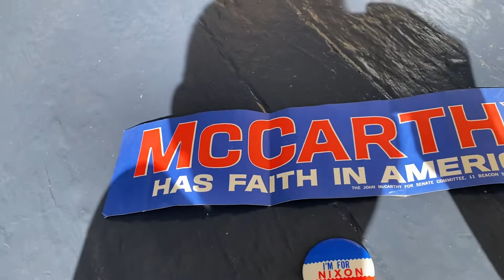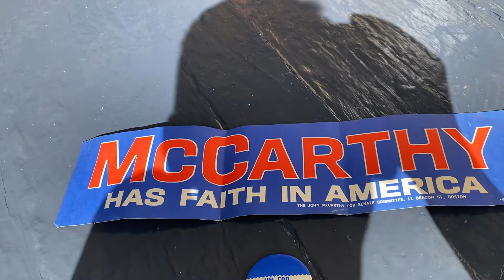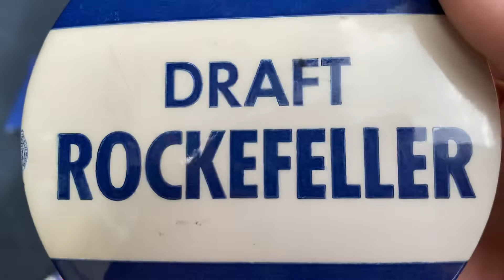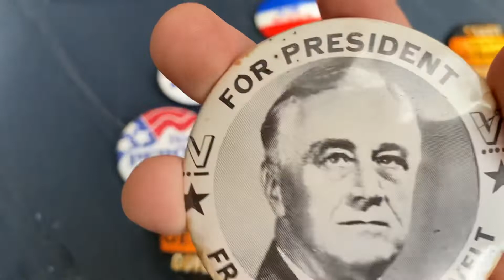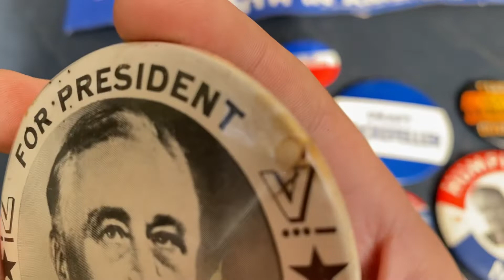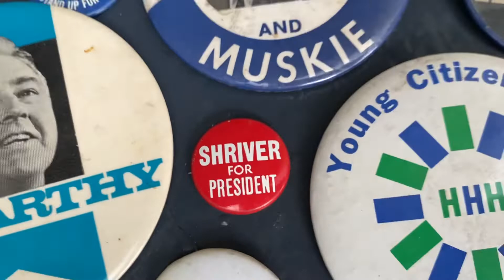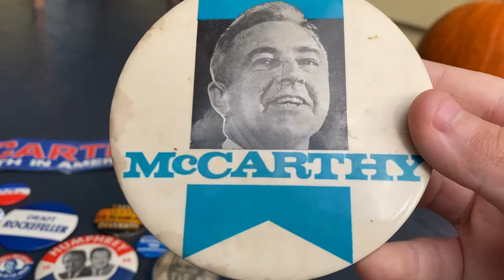My new political pins!